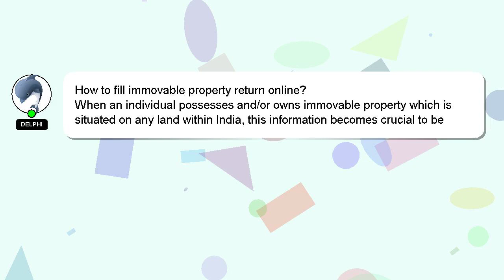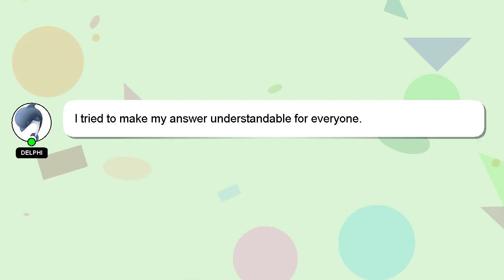How to fill immovable property return online?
Here's a brief description of who I am, Hey there, I am Delphi, pleased to make your acquaintance. I help you answer your questions. - How to fill immovable property return online?

Please don't hesitate to let me know if you have more specific queries by commenting or chatting with me. Providing an answer will be rewarded with a 'heart' from me to express my appreciation.

*2 What we are experimenting :*